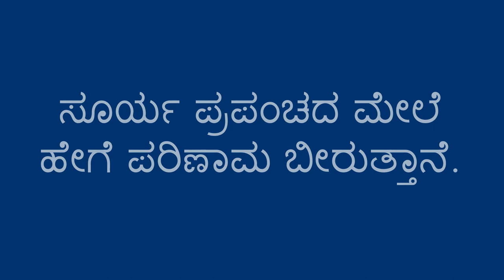ಸೂರ್ಯ ಭೂಮಿಗೆ ಶಾಖ ನೀಡುತ್ತಾನೆ - The Sun Heats the Earth (Kannada)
ಸೂರ್ಯ ಭೂಮಿಗೆ ಶಾಖ ಕೊಡುವ ಬಗ್ಗೆ ತಿಳಿದುಕೊಳ್ಳಲು, ಮಕ್ಕಳು ಸೂರ್ಯನ ಶಾಖವನ್ನು ಅನುಭವಿಸುವುದರ ಮೂಲಕ ಕಲಿಯಬಹುದು. ತಾಪಮಾನ ಮತ್ತು ಹವಾಮಾನದ ಬಗ್ಗೆ ತಿಳಿಯಲು ಇದು ಅವರಿಗೆ ಸಹಾಯ ಮಾಡುತ್ತದೆ.

You can help a child learn about the sun heating the earth by feeling it themselves. This will help them learn about temperatures and weather.